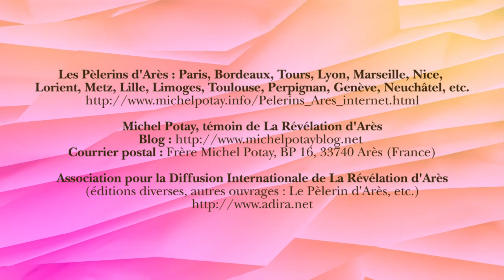Michel Potay interviewé par Jacques Chancel - 12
"La Révélation d'Arès" est le titre des messages reçus surnaturellement par Michel Potay en 1974 (L'Évangile Donné à Arès) et 1977 (Le Livre), à Arès en Gironde (France).
Le témoin Michel Potay a été interviewé par Jacques Chancel 36 ans plus tard, en 2010. Cet interview a été découpé en 19 parties.
Partie 12/19 : "Croire ou ne pas croire à l'événement?"